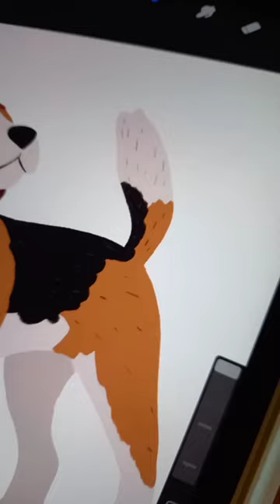illustrating a beagle for doggust